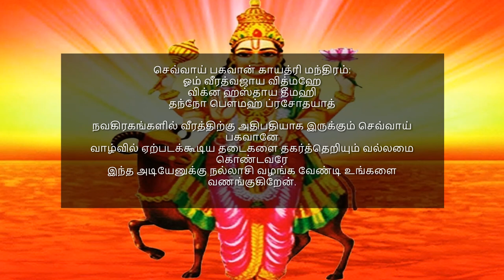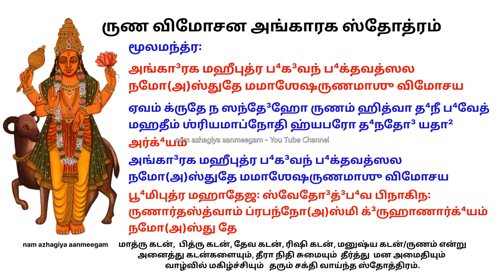அனைத்து கடன்களையும் தீர்த்து மன அமைதி மகிழ்ச்சி தரும் அங்காரக ஸ்தோத்ரம் Runa Mochana Angaraka Stotra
செவ்வாய் பகவான் காயத்ரி மந்திரம்:
ஓம் வீரத்வஜாய வித்மஹே
விக்ன ஹஸ்தாய தீமஹி
தந்நோ பெளமஹ் ப்ரசோதயாத்

பொருள்:
நவகிரகங்களில் வீரத்திற்கு அதிபதியாக இருக்கும் செவ்வாய் பகவானே
வாழ்வில் ஏற்படக்கூடிய தடைகளை தகர்த்தெறியும் வல்லமை கொண்டவரே
இந்த அடியேனுக்கு நல்லாசி வழங்க வேண்டி உங்களை வணங்குகிறேன்.

மாத்ரு கடன்,  பித்ரு கடன், தேவ கடன், ரிஷி கடன், மனுஷ்ய கடன்/ருணம் என்று
அனைத்து கடன்களையும், தீரா நிதி சுமையும்  தீர்த்து  மன அமைதியும்
வாழ்வில் மகிழ்ச்சியும்   தரும் சக்தி வாய்ந்த ஸ்தோத்திரம்.
சிறப்புறு மணியே செவ்வாய்த் தேவே
குறைவிலா அருள்வாய் குணமுடன் வாழ
மங்களச் செவ்வாய் மலரடி போற்றி
அங்காரகனே அவதிகள் நீக்கு

स्कन्द उवाच ।
ऋणग्रस्त नराणान्तु ऋणमुक्तिः कथं भवेत् ।
ब्रह्मोवाच ।
वक्ष्येहं सर्वलोकानां हितार्थं हितकामदम् ।
अस्य श्री अङ्गारक स्तोत्र महामन्त्रस्य  गौतम ऋषिः  अनुष्टुप् छन्दः अङ्गारको देवता मम ऋण विमोचनार्थे जपे विनियोगः ।
ध्यानम् ।
रक्तमाल्याम्बरधरः शूलशक्ति-गदाधरः ।
चतुर्भुजो मेष-गतो वरदश्च धरासुतः ॥ 1 ॥
मङ्गलो भूमि-पुत्रश्च ऋणहर्ता धनप्रदः ।
स्थिरासनो महाकायो सर्वकाम-फलप्रदः ॥ 2 ॥
लोहितो लोहिताक्षश्च  सामगानां कृपाकरः ।
धरात्मजः कुजो भौमो  भूमिजो भूमि-नन्दनः ॥ 3 ॥
अङ्गारको यमश्चैव  सर्वरोगा-पहारकः ।
सृष्टेः कर्ता च हर्ता च  सर्वदेवैश्च-पूजितः ॥ 4 ॥
एतानि कुज नामानि  नित्यं यः प्रयतःf पठेत् ।
ऋणं न जायते तस्य  धनं प्राप्नोत्य-संशयः ॥ 5 ॥
अङ्गारक महीपुत्र  भगवन् भक्त-वत्सलः ।
नमोऽस्तु ते ममाऽशेष  ऋणमाशु विनाशय ॥ 6 ॥
रक्तगन्धैश्च पुष्पैश्च  धूप-दीपै-र्गुडोदकैः ।
मङ्गलं पूजयित्वा तु  मङ्गलाहनि सर्वदा ॥ 7 ॥
एकविंशति नामानि  पठित्वा तु तदन्तिके ।
ऋणरेखाःf प्रकर्तव्याःh  अङ्गारेण तदग्रतः ॥ 8 ॥
ताश्चp प्रमार्जयेत्पश्चात्  वाम-पादेन संस्पृशत् ।
मूलमन्त्रः ।
अङ्गारक महीपुत्र भगवन् भक्तवत्सल ।
नमोऽस्तुते ममाशेष-ऋणमाशु विमोचय ॥
एवं कृते न सन्देहो  ऋणं हित्वा धनी भवेत् ।
महतीं श्रियमाप्नोति  ह्यपरो धनदो यथा ॥
अर्घ्यम् ।
नमोऽस्तुते ममाशेष-ऋणमाशु विमोचय ॥
भूमिपुत्र महातेजःs  स्वेदोद्भव पिनाकिनः ।
ऋणार्तस्त्वां प्रपन्नोऽस्मि  गृहाणार्घ्यं नमोऽस्तु ते ॥
Iti ऋण मोचक Angaraka/ मंगल स्तोत्र sampoornam

ருண விமோசன அங்காரக ஸ்தோத்ரம் | Runa Vimochana Angaraka Stotram
ஸ்கந்த³ உவாச ।
ருணக்³ரஸ்த நராணாந்து ருணமுக்தி꞉ கத²ம் ப⁴வேத் ।
ப்³ரஹ்மோவாச ।
வக்ஷ்யேஹம் ஸர்வலோகாநாம் ஹிதார்த²ம் ஹிதகாமத³ம் ।
அஸ்ய ஶ்ரீ அங்கா³ரக ஸ்தோத்ர மஹாமந்த்ரஸ்ய கௌ³தம ருஷி꞉ அநுஷ்டுப் ச²ந்த³꞉ அங்கா³ரகோ தே³வதா மம ருண விமோசநார்தே² ஜபே விநியோக³꞉ ।
த்⁴யாநம் ।
ரக்தமால்யாம்ப³ரத⁴ர꞉ ஶூலஶக்திக³தா³த⁴ர꞉ ।
சதுர்பு⁴ஜோ மேஷக³தோ வரத³ஶ்ச த⁴ராஸுத꞉ ॥ 1 ॥
மங்க³ளோ பூ⁴மிபுத்ரஶ்ச ருணஹர்தா த⁴நப்ரத³꞉ ।
ஸ்தி²ராஸநோ மஹாகாயோ ஸர்வகாமப²லப்ரத³꞉ ॥ 2 ॥
லோஹிதோ லோஹிதாக்ஷஶ்ச ஸாமகா³நாம் க்ருபாகர꞉ ।
த⁴ராத்மஜ꞉ குஜோ பௌ⁴மோ பூ⁴மிஜோ பூ⁴மிநந்த³ந꞉ ॥ 3 ॥
அங்கா³ரகோ யமஶ்சைவ ஸர்வரோகா³பஹாரக꞉ ।
ஸ்ருஷ்டே꞉ கர்தா ச ஹர்தா ச ஸர்வதே³வைஶ்சபூஜித꞉ ॥ 4 ॥
ஏதாநி குஜ நாமாநி நித்யம் ய꞉ ப்ரயத꞉ படே²த் ।
ருணம் ந ஜாயதே தஸ்ய த⁴நம் ப்ராப்நோத்யஸம்ஶய꞉ ॥ 5 ॥
அங்கா³ரக மஹீபுத்ர ப⁴க³வந் ப⁴க்தவத்ஸல꞉ ।
நமோ(அ)ஸ்து தே மமா(அ)ஶேஷ ருணமாஶு விநாஶய ॥ 6 ॥
ரக்தக³ந்தை⁴ஶ்ச புஷ்பைஶ்ச தூ⁴பதீ³பைர்கு³டோ³த³கை꞉ ।
மங்க³ளம் பூஜயித்வா து மங்க³ளாஹநி ஸர்வதா³ ॥ 7 ॥
ஏகவிம்ஶதி நாமாநி படி²த்வா து தத³ந்திகே ।
ருணரேகா²꞉ ப்ரகர்தவ்யா꞉ அங்கா³ரேண தத³க்³ரத꞉ ॥ 8 ॥
தாஶ்ச ப்ரமார்ஜயேத்பஶ்சாத் வாமபாதே³ந ஸம்ஸ்ப்ருஶத் ।
மூலமந்த்ர꞉ ।
நமோ(அ)ஸ்துதே மமாஶேஷருணமாஶு விமோசய ॥
ஏவம் க்ருதே ந ஸந்தே³ஹோ ருணம் ஹித்வா த⁴நீ ப⁴வேத் ।
மஹதீம் ஶ்ரியமாப்நோதி ஹ்யபரோ த⁴நதோ³ யதா² ॥
அர்க்⁴யம் ।
நமோ(அ)ஸ்துதே மமாஶேஷருணமாஶு விமோசய ॥
பூ⁴மிபுத்ர மஹாதேஜ꞉ ஸ்வேதோ³த்³ப⁴வ பிநாகிந꞉ ।
ருணார்தஸ்த்வாம் ப்ரபந்நோ(அ)ஸ்மி க்³ருஹாணார்க்⁴யம் நமோ(அ)ஸ்து தே ॥